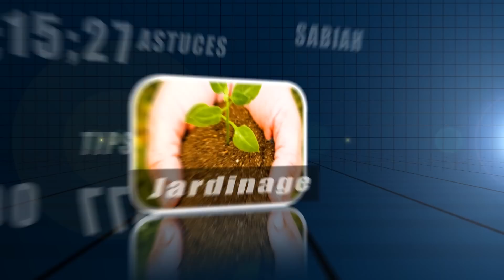Trucs et astuces - Poser des roulettes sur un meuble